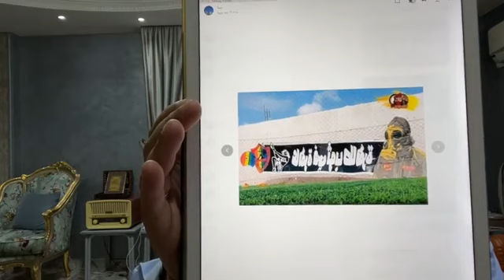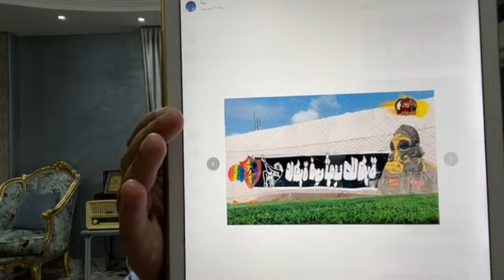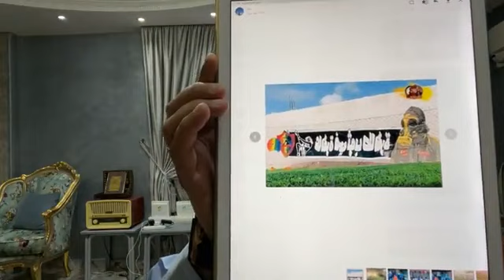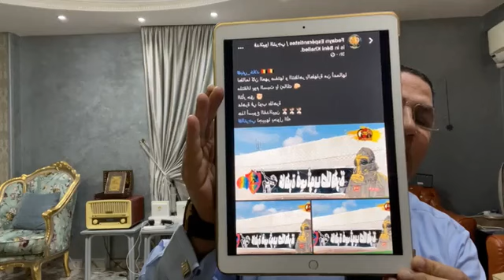عبد الناصر زيدان يلقن بعض جماهير الترجي درسًا قاسيًا بعد اللافتة المسيئة التي رفعت اليوم